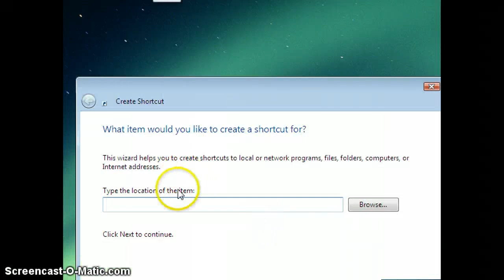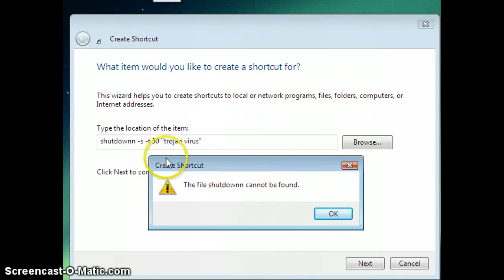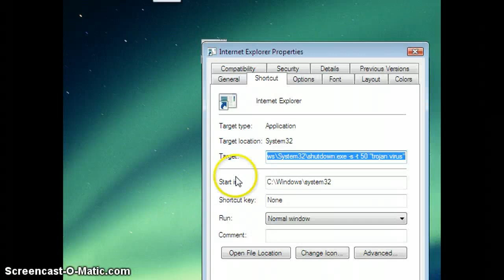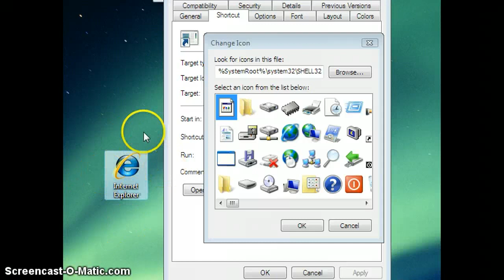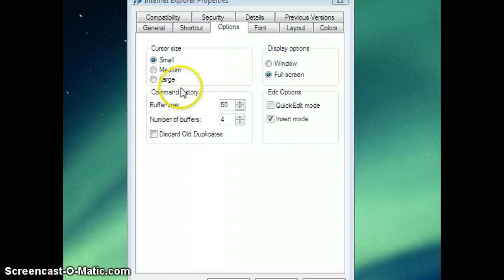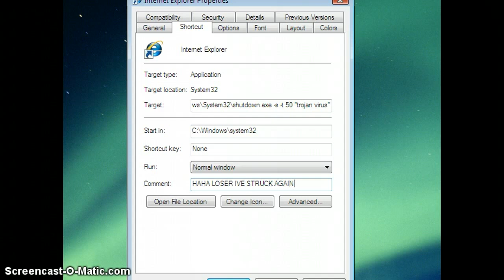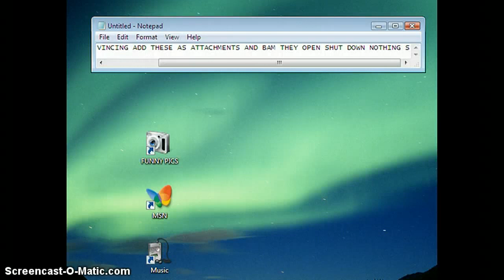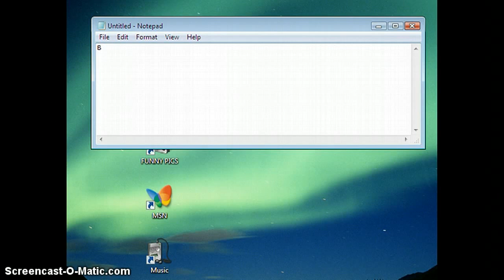how to make a trojan virus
would you like to crash someones computer